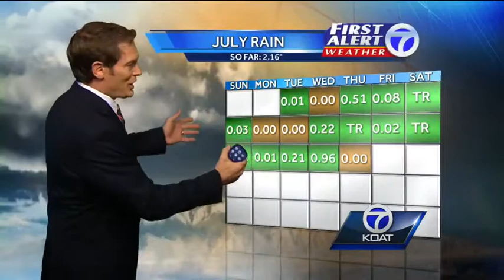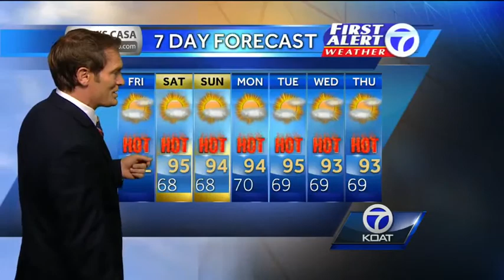Eric Green's Morning Forecast: July 18, 2014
See what the weather is going to be like around New Mexico.